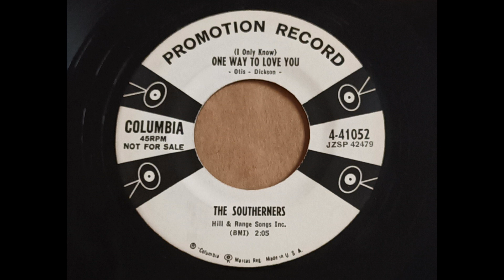The Southerners - (I Only Know) One Way To Love You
The Southerners ~(I Only Know) One Way To Love You (1957)